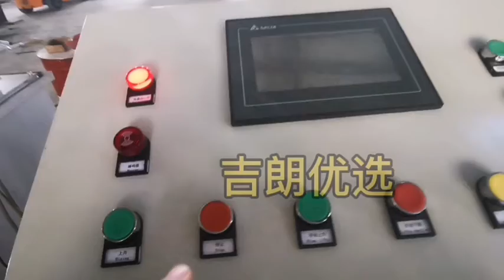New type veneer hot press dryer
Hot press veneer dryer
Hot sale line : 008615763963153